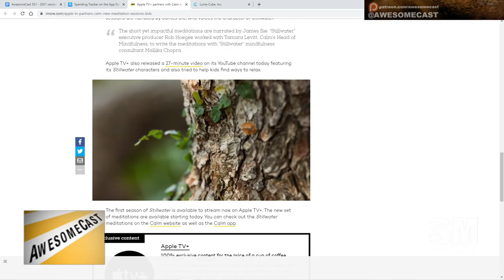Calm for Kids on AppleTV+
Chilla likes Calm for kids on AppleTV+